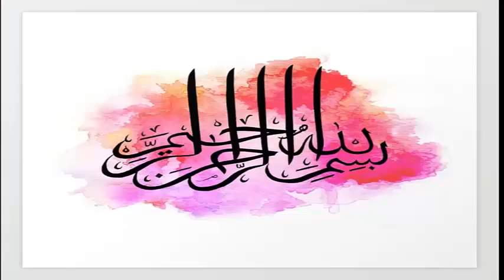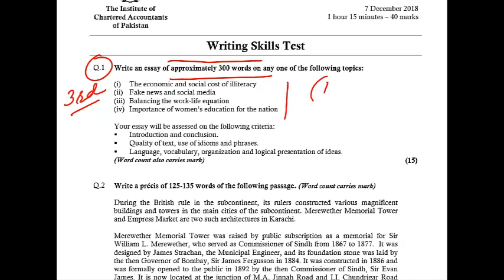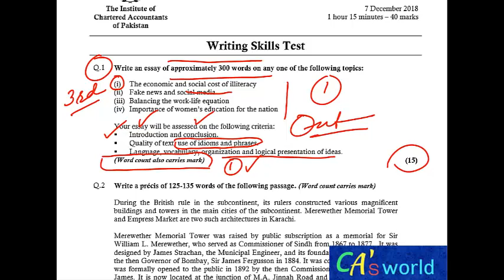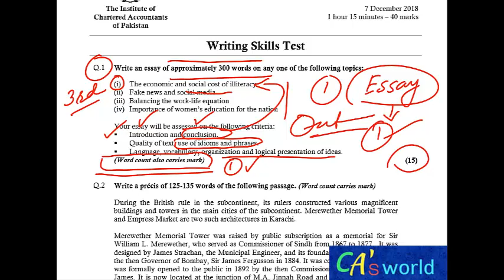writing skills test Essay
how to attempt essay